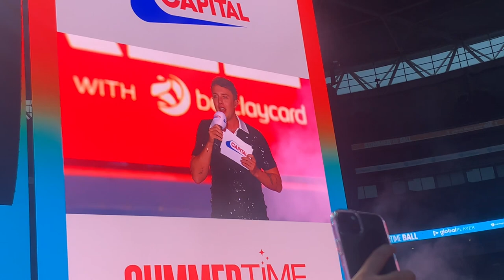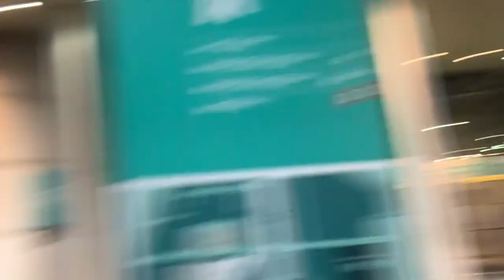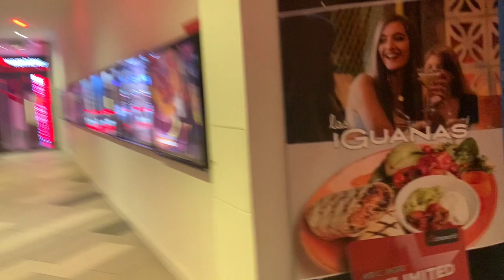SUMMER TIME BALL 2023!!